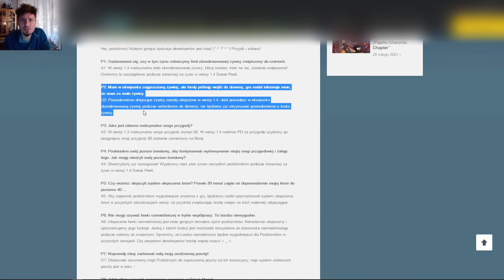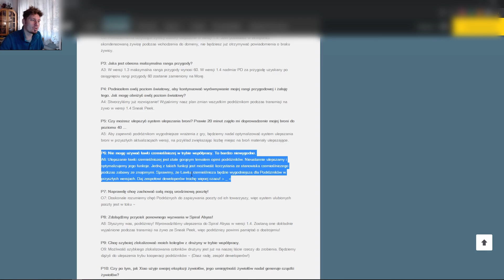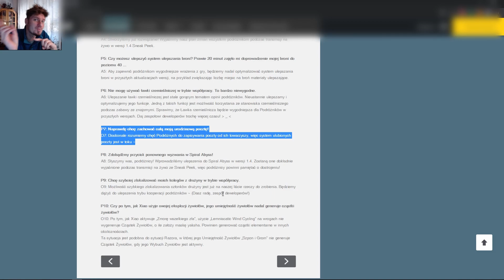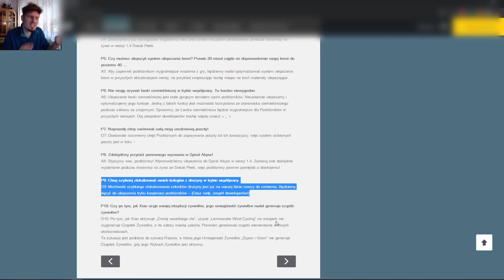Genshin Impact #155 - 1.4-1.5, Hu Tao, Baizhu i dużo odpowiedzi na nie zadane pytania!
0:00 Intro
0:08 Nieco inaczej
0:21 BŁĄD WALNĄŁEM - poprawka jest!
1:09 1.4 Q&A
1:17 1.4 Q&A - Więcej kondensatów
1:37 1.4 Q&A - Resinowe notyfikacje przy domenach
1:51 1.4 Q&A - Adventure Rank 60 + Mora dla nadgorliwych
2:12 1.4 Q&A - WL czyli zmniejszanie poziomu świata
2:33 1.4 Q&A - Ułatwienia w systemie ulepszania sprzętu
2:47 1.4 Q&A - Co-Opowe Crafty
3:11 1.4 Q&A - Ulubione Maile
3:37 1.4 Q&A - Rechallenge dla Spiral Abyss!
3:48 1.4 Q&A - Co-op QoL
4:18 1.4 Q&A - Xiao bugi, Xiao błędy
4:34 Pożegnanie z "Dance of Lanterns"
4:44 Hu Tao już w Azji - urodziny Qiqi?
5:49 Hu Tao Gameplay Trailer
6:07 Hu Tao filmik z animacjami i skillami
6:35 SPOILERy ostrzeżenie!
6:39 SPOILER Baizhu
8:41 SPOILER Shenhe i banerowa ramówka z dolnej części ciała
9:40 Przypominajki!
9:45 Dzień piąty "Night Sky's Grace"
9:54 Daily check-in Web Event!
10:18 "Ley Line Overflow"
10:26 Triale postaci rzutem na taśmę!
10:33 Pogoda na jutro

1) Napisz gdzieś wewnątrz paczki (kartka, świstek papieru - cokolwiek, byle NIE na privie na YT/FB bo się pogubię) czy sobie życzysz czy nie, żeby unboxing od Ciebie ewentualnie trafił na juczuby i jak tytułować paczkę ("paczka od -Twoje imię-" czy "paczka od -podany przez Ciebie nick-"). Jeśli nie napiszesz, to zakładam, że mogę wrzucać na YT z podanym nickiem/imieniem.
2) Nie wysyłaj mi nic za co mogę oberwać ja, lub możesz oberwać Ty. Nie, to nie było wyzwanie, raczej prośba i pobożne życzenie. Ale jak już chcesz mi wysłać tego świeżo zakoszonego Rembrandta, to spoko i obiecuję, że Cię nie wsypię.
3) Ślij na adres (tak, to "poste restante" przed imieniem ma tam być):
51-645 Wrocław